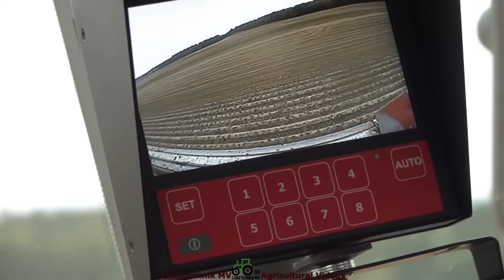Grimme - Brettmeister - John Deere -++ / Kartoffelernte - Harvesting Potatoes 2022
Kartoffelernte mit einem Grimme Varitron 470, für die Bunkerleerung sind ein John Deere mit Krampe  Kipper und ein Claas mit Kröger Agrolinder im Einsatz.Ein Brettmeister K6 Kartoffel Überladewagen mit air-saparation wird von einem Fendt 724 angetrieben und von einem JCB 541 beladen. Die air-saparation des K6 ermöglicht die Steinabscheidung direkt über den Überlader. Der K6 befreit die Kartoffeln von Verschmutzungen und Steinen und lagert die Kartoffeln auf einer Feldmiete ab. Viel Spaß beim anschauen.
Harvesting potatoes with a Grimme Varitron 470, a John Deere with Krampe tipper and a Claas with Kröger Agrolinder are used for emptying the bunker. A Brettmeister K6 potato transfer trailer with air-saparation is driven by a Fendt 724 and loaded by a JCB 541. The air-saparation of the K6 removes dirt and stones from the potatoes and deposits the potatoes in a field rent. Have fun watching.
Zbiór ziemniaków z Grimme Varitron 470, John Deere z wywrotką Krampe i Claas z Kröger Agrolinder są używane do opróżniania bunkra. Przyczepa do transportu ziemniaków Brettmeister K6 z separacją powietrzną jest napędzana przez Fendt 724 i ładowana przez JCB 541. Separacja powietrzna K6 usuwa brud i kamienie z ziemniaków i odkłada ziemniaki w dzierżawie pola. Miłego oglądania wideo.
Aardappelen gerooid met een Grimme Varitron 470, een John Deere met Krampe kipper en een Claas met Kröger Agrolinder worden gebruikt voor het legen van bunker. Een Brettmeister K6 aardappeltransportaanhanger met luchtverzadiging wordt aangedreven door een Fendt 724 en beladen door een JCB 541. De luchtverzadiging van de K6 verwijdert vuil en stenen van de aardappelen en deponeert de aardappelen in een veldhuur. Veel plezier met kijken.
Des pommes de terre récoltées avec un Grimme Varitron 470, un John Deere avec benne Krampe et un Claas avec Kröger Agrolinder sont utilisées pour vider la trémie. Une remorque de transport de pommes de terre à saturation d'air Brettmeister K6 est propulsée par un Fendt 724 et chargée par un JCB 541. La saturation d'air du K6 enlève la saleté et les pierres des pommes de terre et dépose les pommes de terre dans un champ de location. Amusez-vous à regarder.
Depoyu boşaltmak için Grimme Varitron 470, Krampe damperli John Deere ve Kröger Agrolinder ile Claas ile hasat edilen patatesler kullanılır. Brettmeister K6 hava doygun patates taşıma römorku, bir Fendt 724 tarafından çalıştırılır ve bir JCB 541 tarafından yüklenir. K6'nın hava doygunluğu, patateslerdeki kiri ve taşları temizler ve patatesleri bir tarla kiralamasında biriktirir. İyi seyirler.
Las patatas cosechadas con una Grimme Varitron 470, una John Deere con volquete Krampe y una Claas con Kröger Agrolinder se utilizan para vaciar el búnker. Un remolque de transporte de patatas con saturación de aire Brettmeister K6 funciona con un Fendt 724 y se carga con un JCB 541. La saturación de aire del K6 elimina la suciedad y las piedras de las patatas y las deposita en un campo de alquiler. Diviértete viendo.
Картофель, собранный с помощью Grimme Varitron 470, John Deere с самосвалом Krampe и Claas с Kröger Agrolinder, используется для опорожнения бункера. Прицеп для перевозки картофеля с воздушным насыщением Brettmeister K6 приводится в движение Fendt 724 и загружается JCB 541. Воздушное насыщение K6 удаляет грязь и камни с картофеля и укладывает картофель в арендованное поле. Получайте удовольствие от просмотра.
يتم حصاد البطاطس باستخدام Grimme Varitron 470 ، و John Deere مع قلاب Krampe و Claas مع Kröger Agrolinder لإفراغ القبو. يتم تشغيل مقطورة نقل البطاطس Brettmeister K6 المشبعة بالهواء بواسطة Fendt 724 ويتم تحميلها بواسطة JCB 541. يزيل التشبع بالهواء لـ K6 الأوساخ والحجارة من البطاطس ويودع البطاطس في تأجير ميداني. استمتع بالمشاهدة.

Equipment:
Verschiedene Filtersystheme
Walimex Pro und Walimex FT 1502 Einbeinstative
Hama Dreibeinstativ